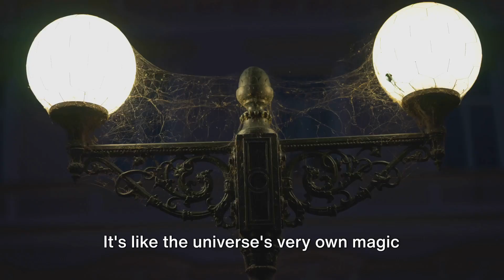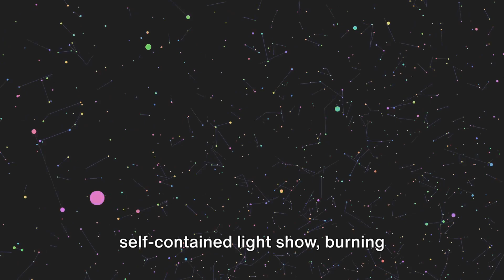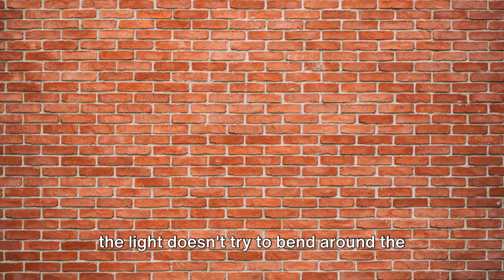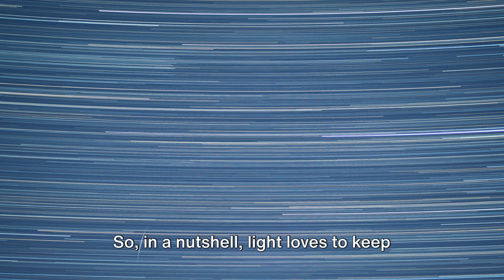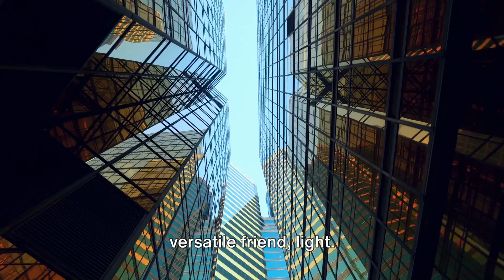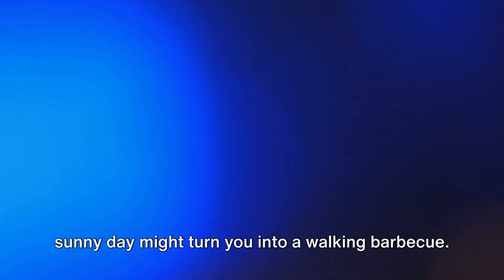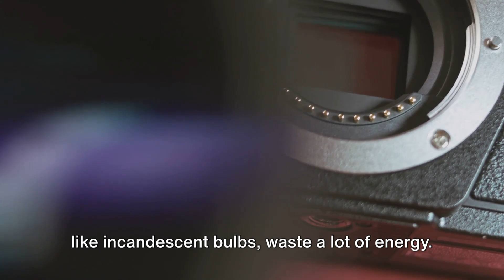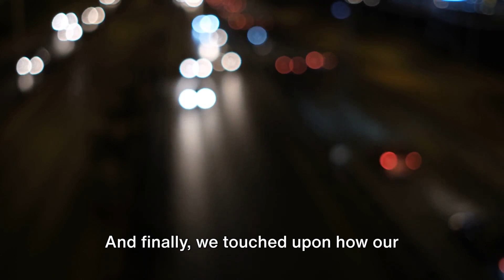Introduction to Light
In this captivating video, join us on a delightful exploration into the fascinating realm of light!

From uncovering its various sources to understanding its unique properties and mesmerizing interactions with diverse objects and materials, this journey is packed with intriguing scientific insights.

Get ready to be amazed by the wonders of light in ways you've never experienced before!

OUTLINE:

00:00:00 The Mystery of Light
00:01:47 The Luminous and the Non-luminous
00:03:31 The Straight Path of Light
00:05:21 The Chameleon Nature of Light
00:07:01 Light and Materials
00:08:50 Light, Heat, and Sensory Organs
00:10:37 The Wrap-up